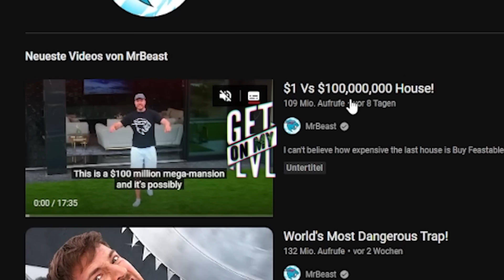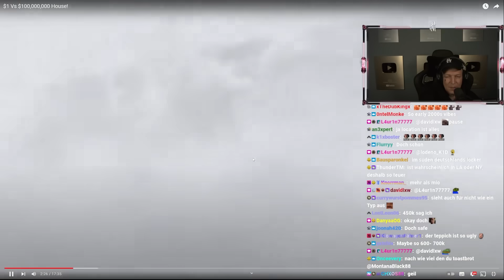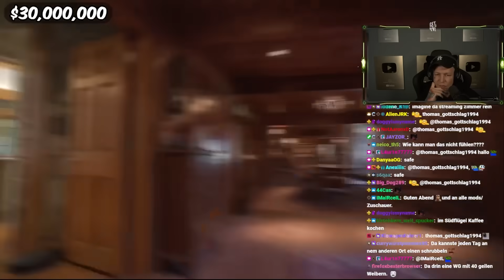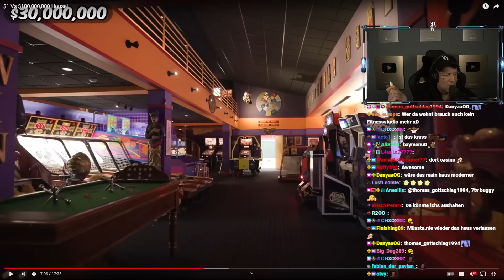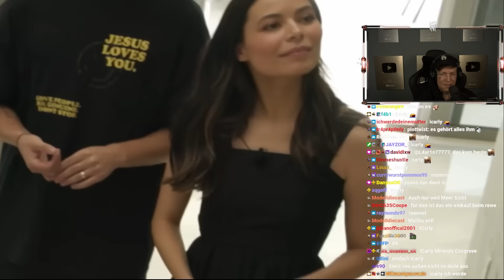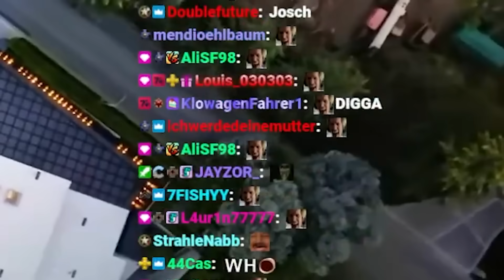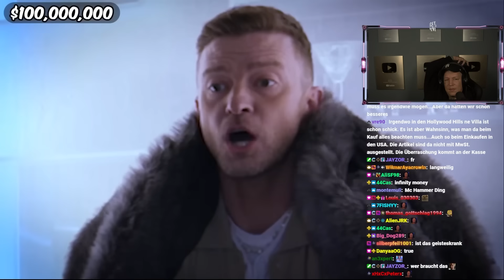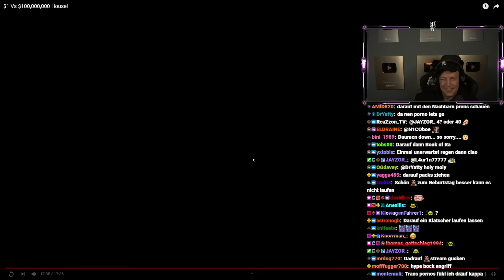OHA😱 REAKTION auf $1 vs $100,000,000 House! - MrBeast | MontanaBlack Reaktion